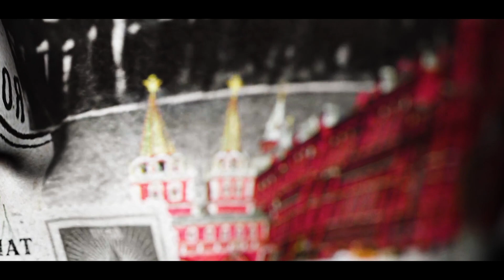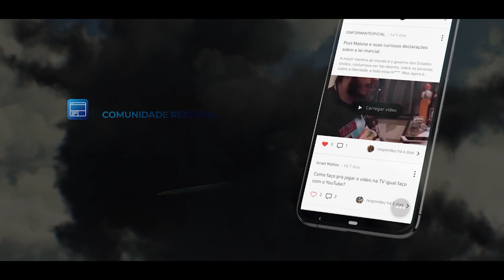A guerra de Putin ( O INFORMANTE ) Trailer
Prepare-se para uma aula de geopolítica. No vídeo do canal restrito do informante tudo o que você precisa saber sobre a guerra na Ucrânia. As opiniões precisas, as melhores fontes que não aparecem no Brasil e análises de quem sabe ler a Rússia em todas as suas entrelinhas. As tramas, o jogo do poder, onde estamos e para aonde vamos no que se tornará a mãe de todas as guerras. Prepare-se pois nessa guerra todos serão afetados. Mas estar informado te colocará um passo à frente na fase mais importante que se inicia: a fase da sobrevivência.